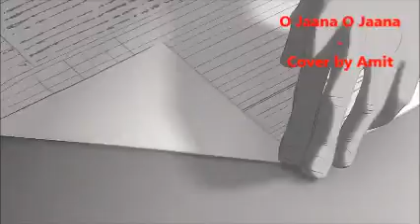O Jaana O Jaana | Cover by Amit Agrawal | Karaoke | Kumar Sanu